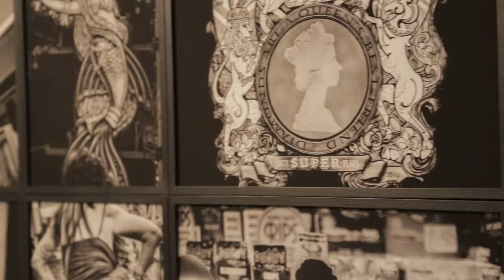MA Documentary Photography Exhibition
The University is world-renowned for the study of Documentary Photography and this distinctive MA offers a contemporary and lively engagement with the subject, ranging from reportage to fine art.

This is a short video from a student exhibition.